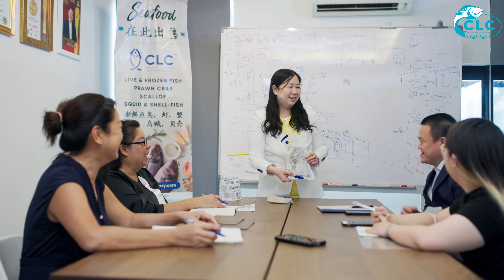CLC Corporate video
Body:Canon EOS R6 & EOS R5C
Stabiliser:DJI RS2
Flat profile:Canon C-log3
lens:-
Canon 16-35 F/4L
Sigma 35mm F/1.4A
Canon 85mm F/1.4L IS
Canon 50mm F/1.8 STM
Canon 100mm F/2.8L macro
Canon 70-200mm F/2.8 IS II